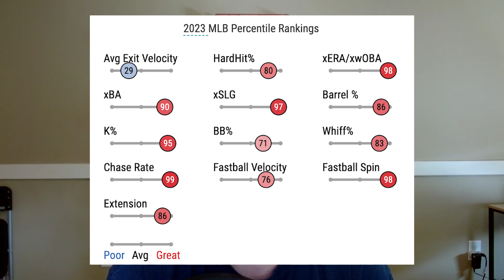Red Sox Closer MAKES HISTORY in STATEMENT Red Sox WIN!!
The Boston Red Sox made a statement last night in their win over The Atlanta Braves. Not only did Red Sox Closer Kenley Jansen make history by recording his 400th career save, but The Red Sox shutdown the best lineup in baseball. Today we breakdown the latest Red Sox win, we breakdown Red Sox Closer Kenley Jansen's 9th inning, and we talk about what Statements The Red Sox made, and why those Red Sox statements are so important.